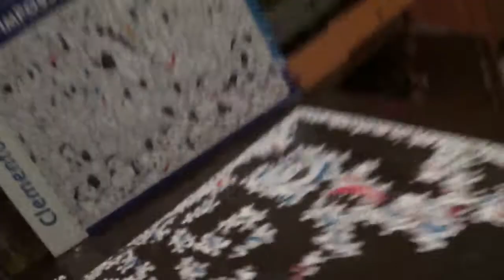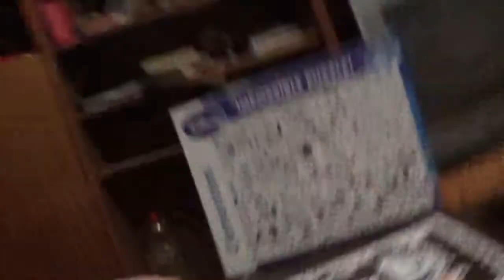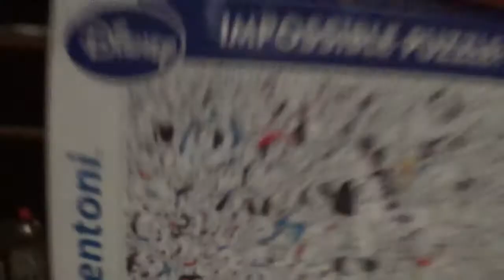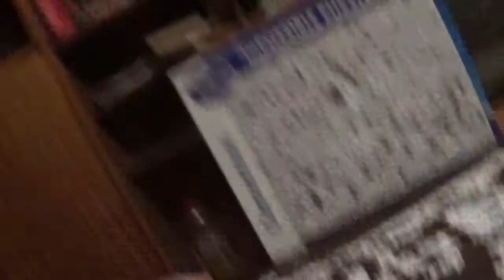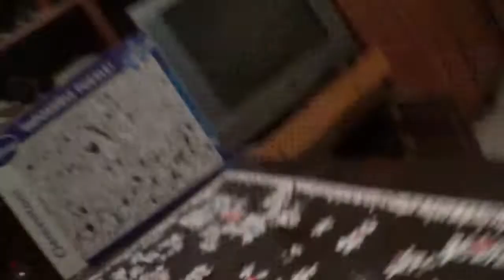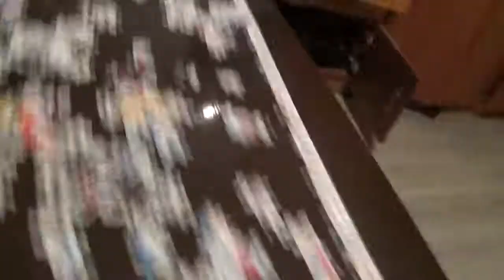IMPOSSIBLE PUZZLE KIRAKÁS #22